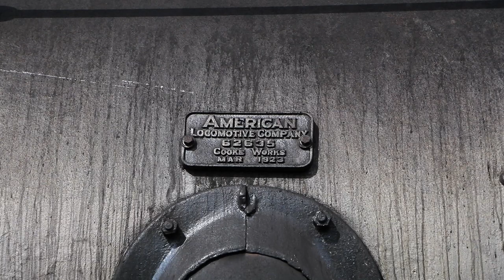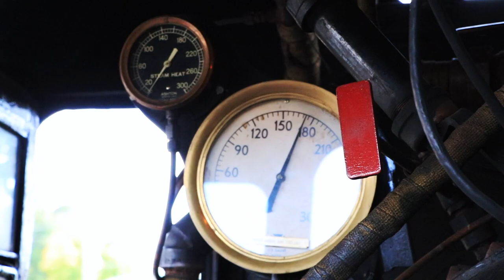Everett Railroad 11: Fall In The Allegheny Mountains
On Sunday, October 13, 2019, I ventured out to Hollidaysburg to catch #11 on the last Ice Cream Special Train of the year. This was the last train that will go any farther than Brookes Mills. On this crisp fall day, we were greeted with perfect conditions for train chasing and took advantage of that. Although the original plan for this weekend was to chase 425 on the Fall Foliage Excursions, this trip made up for not being able to go. Sit back, relax, and enjoy Everett Railroad 11 chugging through the Allegheny Mountains.

This video may not be reproduced or redistributed in any manner.

Filmed & Edited by Mark Turkovich